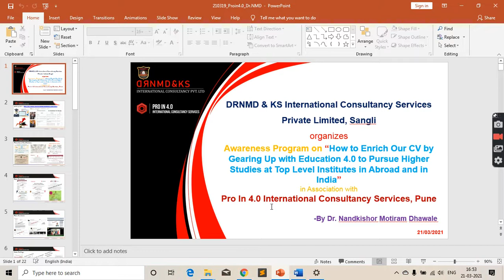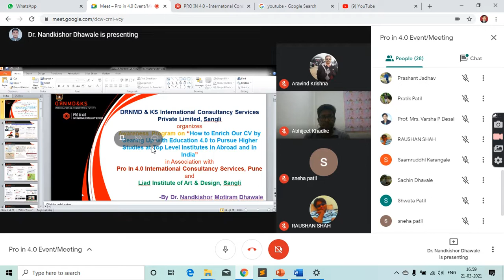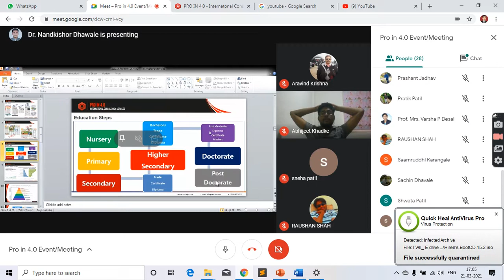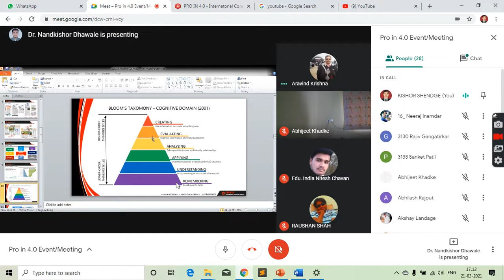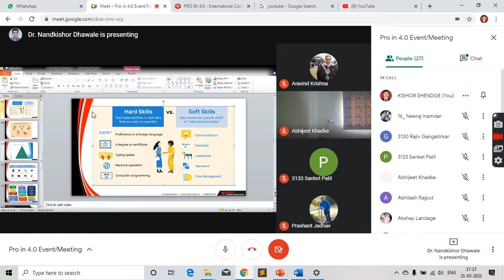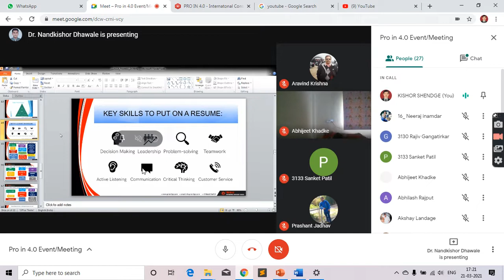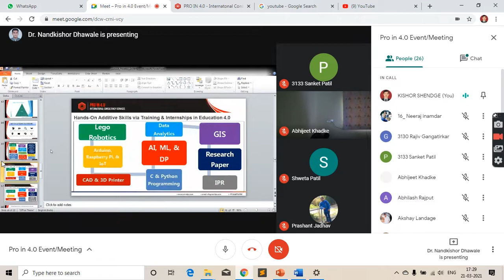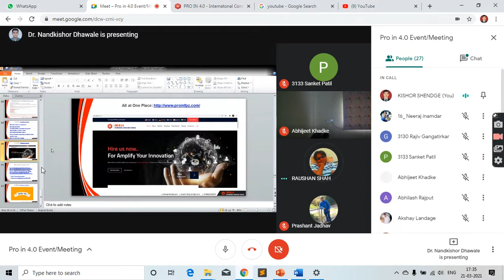Session on How to Enrich our CV using Education 4.0